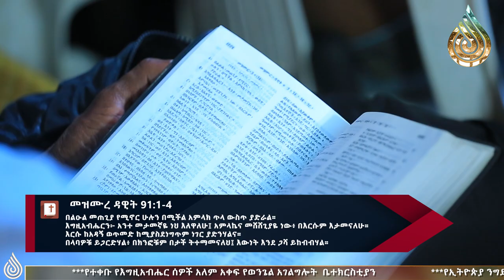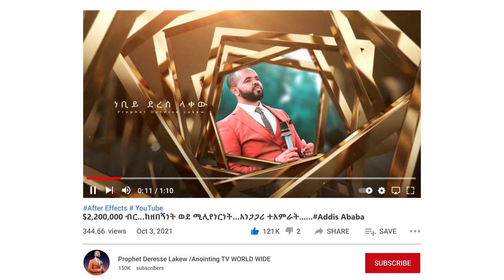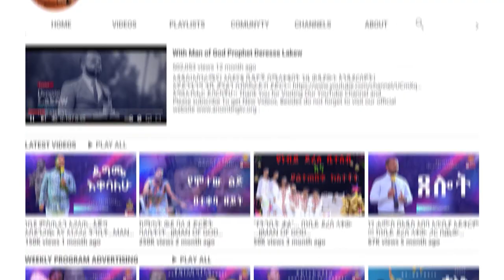"ትጋረዳላችሁ" …ድንቅ ስብከት በነቢይ ደረሰ ላቀው...||MAN OF GOD PROPHET DERESSE LAKEW